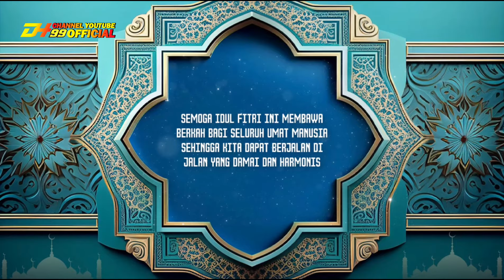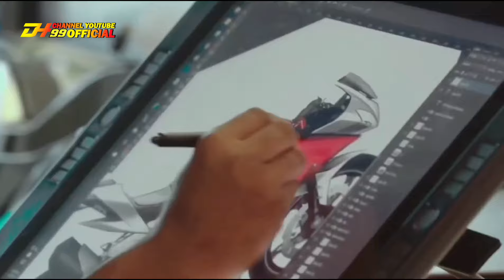SADIS‼️LEBIH MEWAH DARI KEEWAY V252c MOTOR INI SIAP MASUK PASAR INDONESIA